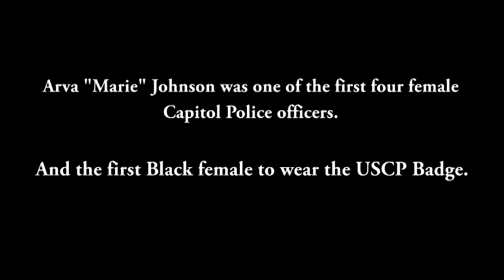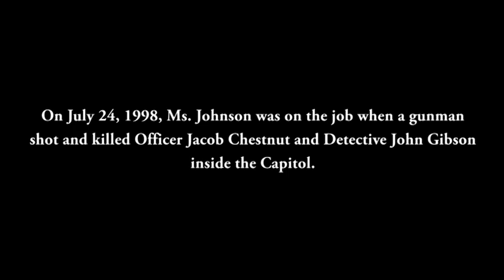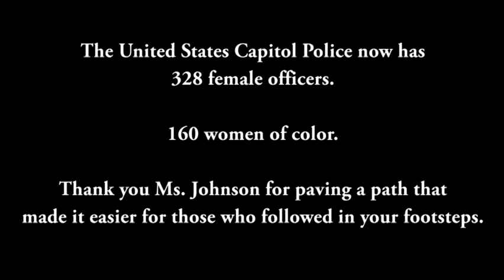Making USCP History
In honor of Black History Month, we sat down with Marie Johnson-- the first Black woman to wear the USCP badge.